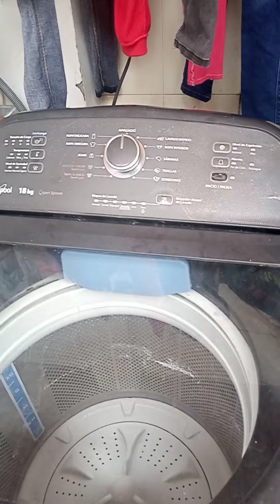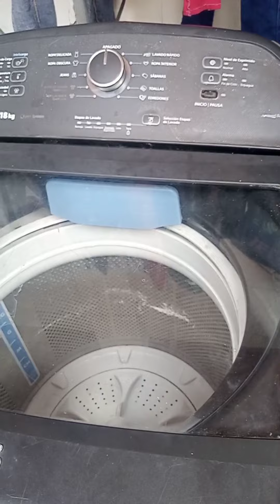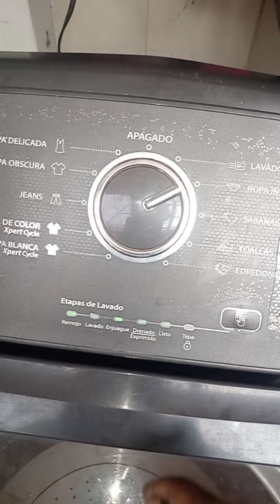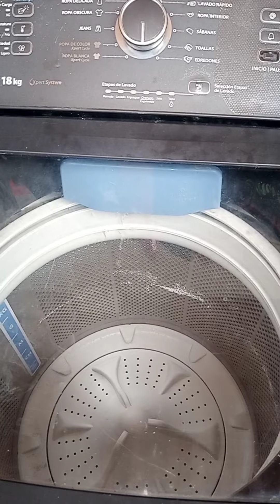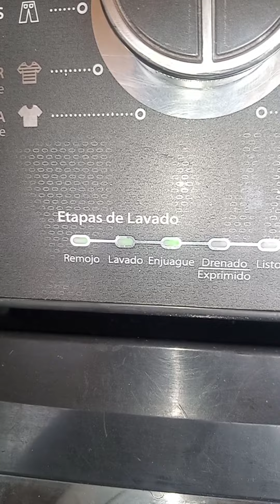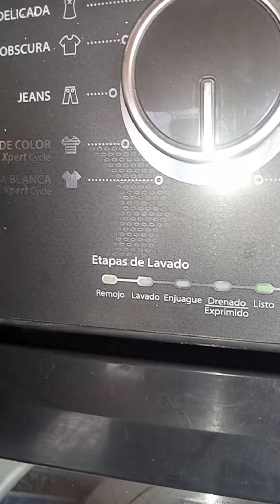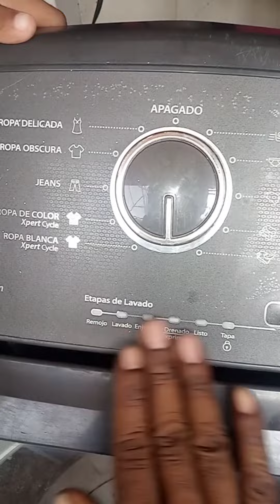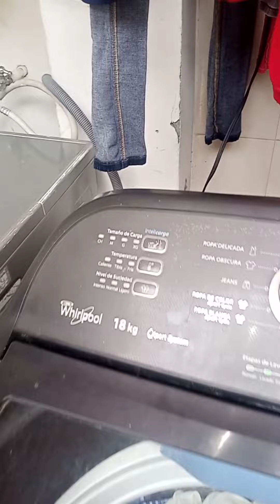cómo sincronizar lavadora marca Whirlpool